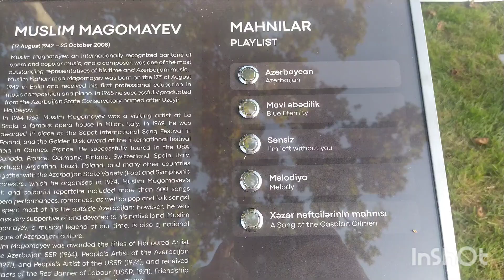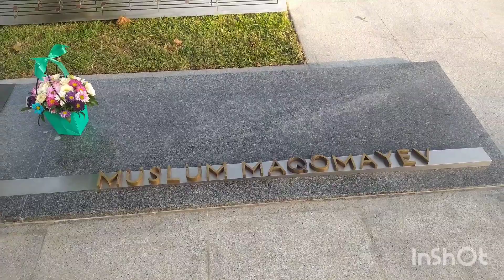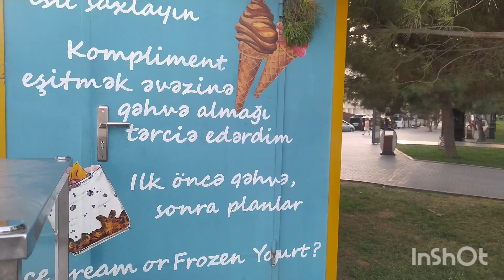DÜNYA ŞÖHRƏTLİ MÜĞƏNNİ "MÜSLÜM MAQAMAYEV"HƏSR OLUNMUŞDUR."DƏNİZKƏNARI MİLLİ PARK 2-ci hissə.